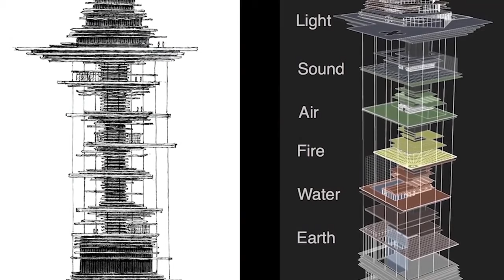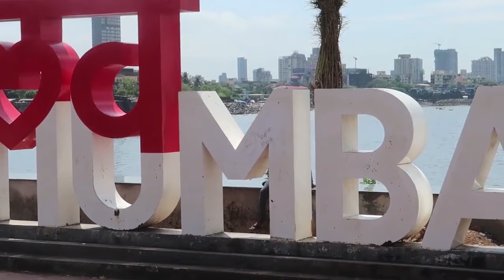Top 10 MOST Beautiful Houses in the World - Beautiful Homes 2020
Welcome to a brand new video! In today's video, we'll be going over what we feel are the top 10 most beautiful houses in the world! There are many beautiful homes all around the world in 2020, but which homes are the most beautiful? While it can be a difficult task to choose just 10, we feel as if we've done a pretty good job at putting together a list of the top 10 most beautiful houses in the world in 2020!